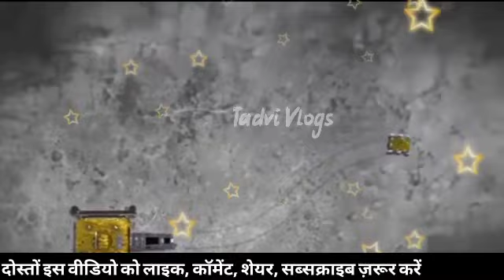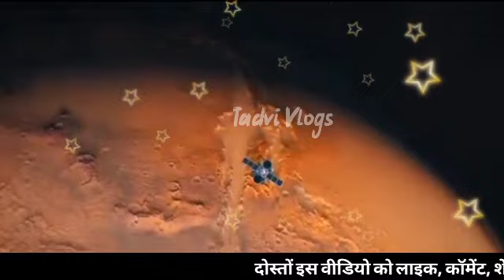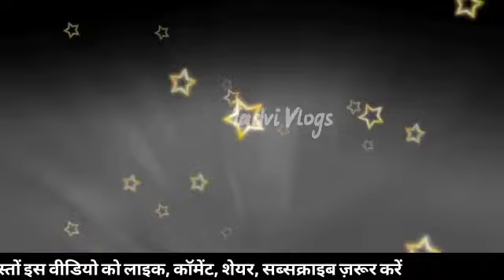Chandrayaan-3 ने जागते ही किया नया कमाल ? | Chandrayaan 3 live moon update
Chandrayaan-3 ने जागते ही किया नया कमाल ? | Chandrayaan 3 live moon update ISRO moon mission

14 जुलाई के दिन चंद्रयान-3 को चांद की सफल उड़ान के लिए रवाना किया गया था और 23 अगस्त के दिन विक्रम लंदन में चांद पर लैंडिंग करके इतिहास रच दिया था चंद्रयान-3 को फिर से जागने को लेकर एक नई खबर सामने आ रही है जिसे 22 सितंबर को जागना था। लेकिन 22 सितंबर को नहीं जा पाए थे लेकिन इसमें आपको नई जानकारी दिया है हमने की इस समय चंद्रयान-3 का विक्रम कैलेंडर कहां पर है और क्या कर रहा है क्या वह जागेगा या फिर नहीं क्या वह हमेशा के लिए सो गया है क्या विक्रम लैंडर जाग गया है।

चंद्रयान-3 की विक्रम लैंडर को लेकर नई जानकारी सामने आ रही है जिसमें उनके जागने की खबर बताई जा रही है और विक्रम लैंडर ने सिग्नल भी भेजना धरती तक शुरू कर दिया है।

Chandrayaan-3 के Rover ने चांद पर छोड़े अशोक स्तंभ, ISRO

अभी-अभी जागा चंद्रयान-3 का विक्रम लैंडर ? | Chandrayaan 3 live update
Chandrayaan-3 के रोवर ने भेजी भयानक फ़ोटो
Chandrayaan Rover on moon surface के साथ पूरी दुनिया हैरान! Rover Pragyan जाग गया चंद्रयान 3 का विक्रम लैंडर ? | Chandrayaan 3 live update moon mission
आखिर अब जाग उठा चंद्रयान 3 का विक्रम लैंडर और प्रज्ञान रोवर ? || Chandrayaan 3 live update || ISRO

चाँद पर फिर जाग उठा चंद्रयान 3 || chandrayaan 3 Latest Update || Chandrayaan 3 sleeping on moon Chandrayaan-3 Sleep Mode Updates: आखिर क्यों सो गए Vikram Pragyan? | ISRO Chandrayaan-3 का अचानक गायब है प्रज्ञान रोवर ? |

Chandrayaan-3 Live update अचानक फिर उड़ने लगा Vikram Lander, ISRO के भी उड़े होश | Chandrayaan 3 Update Chandrayaan 3 का रोवर इस तरह रहेगा सुरक्षित, इसरो ने शेयर

Breaking News : खामोश हो गई चंद्रयान- 3 मिशन की काउंटडाउन वाली आवाज | Latest News

Chandrayaan 3 का रोवर इस तरह रहेगा सुरक्षित, इसरो ने शेयर किया वीडियो | Chandrayaan 3 ISRO Rover
Chandrayaan 3: सोने से पहले रोवर ने चांद पर खोजी चौंकाने वाली चीज | Pragyan Rover | ISRO | Aditya

L1 breaking news

विक्रम आया प्रज्ञान रोवर के पास

Chandrayaan 3 Moon Landing: चांद पर बर्फ होने की

ISRO big update on chandrayan 3 संभावना? जानें क्या कहती है NASA की Report चंद्रमा पर कैसे काम करेगा Chandrayaan3, चंद्रमा के ये राज़ आपको हैरान कर देंगे ?

चंद्रमा की सैर पर निकला Chandrayaan-3, प्रज्ञान ने फिर भेजी नई VIDEOS; यहां देखें | R Bharat Chandrayaan-2 ने ली Chandrayaan-3 के Lander
Chandrayaan-3 rover on the Moon की तस्वीर | Hindi News

chandrayaan 3 latest news chandrayaan 3 launch video
chandrayan behind the
scene of moon
chandrayaan 3 live tracking chandrayaan 3 live update
chandrayan 3 working system on moon surface pragyan rover live tracking from ISRO
pragyan rover on moon video

i8888i8i8